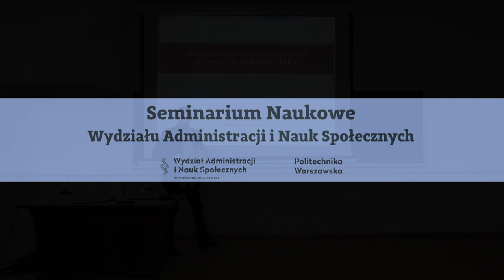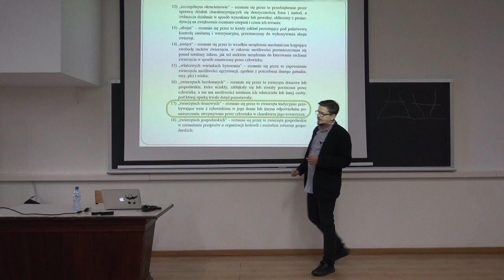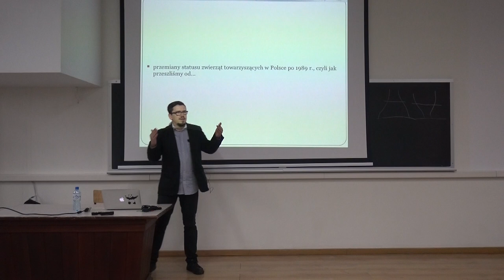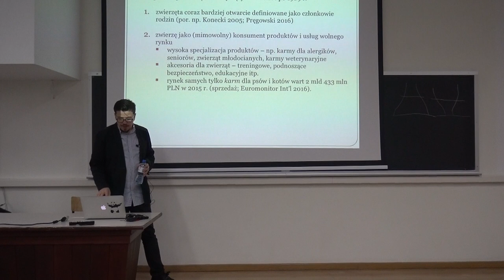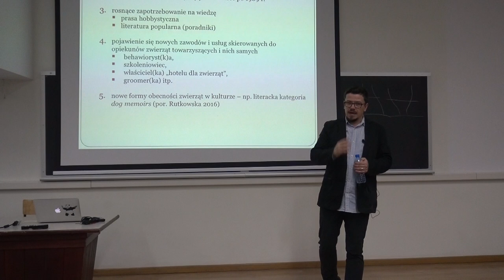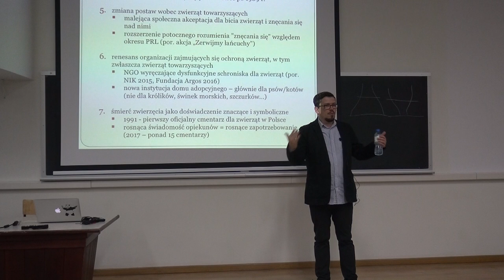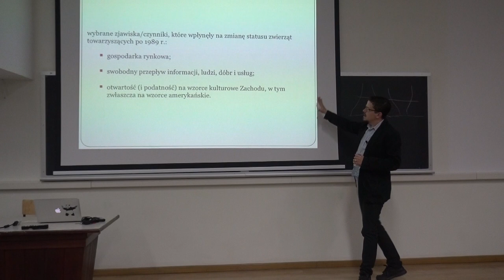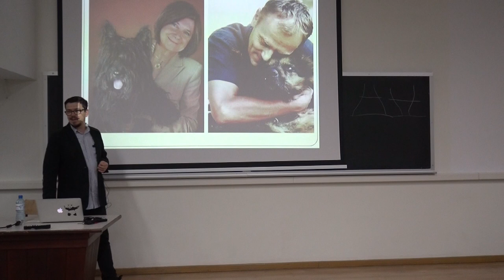dr Michał Pręgowski: Status społeczny zwierząt towarzyszących po transformacji ustrojowej 1989 r.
Dr Michał Pręgowski (Wydział Administracji i Nauk Społecznych, Politechnika Warszawska) traktuje o statusie społecznym zwierząt towarzyszących w Polsce po transformacji ustrojowej po 1989 roku. Swoje wystąpienie rozpoczął od rozróżnienia bliskoznacznych, ale nie tożsamych pojęć “zwierzę domowe” i “zwierzę towarzyszące”, a następnie przedstawił wyjątkowość psów i kotów jako dwóch gatunków, z którymi człowiek wchodzi w szczególnie silne i wielowątkowe relacje. Zgodnie z danymi statystycznymi przywołanymi podczas wystąpienia, w polskich domach żyje obecnie ok. 7,4 mln. psów i 5,7 mln. kotów. W swoim wystąpieniu dr Pręgowski wskazywał na rosnące emocjonalne zaangażowanie Polaków w relacje ze zwierzętami towarzyszącymi w okresie po 1989 roku i stopniowe przechodzenie od modelu właściciela do modelu opiekuna. Przyczyny takiego stanu są wielowątkowe i wiążą się m.in. ze swobodnym przepływem informacji, dóbr i usług, z gospodarką rynkową, jak również z otwartością na wzorce kulturowe napływające do Polski z Zachodu.